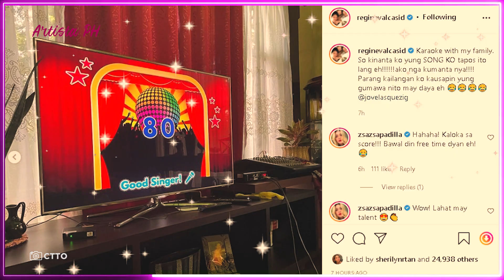REGINE VELASQUEZ NAKAKUHA NG MABABANG SCORE SA KANYANG SARILING KANTA SA KARAOKE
Hindi nagpahuli ang singer na si Regine Velasquez sa pagkanta sa karaoke gaya ng ginagawa ng maraming pilipino.
Sa kanyang Instagram, ibinahagi ni Regine ang isang video kung saan makikita na nagkakaraoke sila ng kanyang pamilya.
Kaduet ni Regine ang kanyang kapatid na si Jojo at kinanta nila ang sarili niyang kanta na "Forever".
Pero tila hindi nagustuhan ni Regine ang kanyang score matapos makakuha siya ng 80.
"Karaoke with my family. So kinanta ko yung SONG KO tapos ito lang eh!ako nga kumanta nya! Parang kailangan ko kausapin yung gumawa nito may daya eh," biro ni Regine sa kanyang post